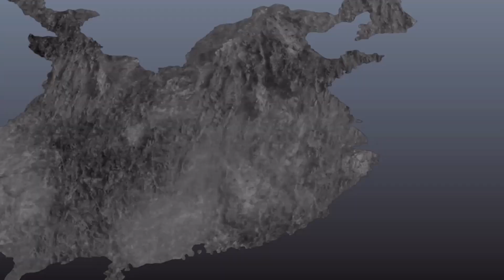Fleeing towards Hope | Dynasty Warriors 8 Wu Story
Dynasty Warriors 8 Xtreme Legends Cutscene
真・三國無双 7

'Dynasty Warriors 8: Xtreme Legends' introduces entirely new levels of fun to the refreshing gameplay vanquishing swarms of enemies with mighty warriors found in 'Dynasty Warriors 8.'
In story mode, where you can immerse yourself in the vivid tales of the Romance of the Three Kingdoms, it is now possible to play as the mighty warrior 'Lu Bu,' and embark on a journey that depicts his way of life.
Additionally, many new hypothetical scenarios to existing Romance of the Three Kingdoms battles have been added, as well as new playable characters, weapons types, growth/speedrun elements, and more!
What's more, a revamped Ambition Mode and completely new Challenge Mode offer whole new ways to enjoy the 'Dynasty Warriors 8' universe.